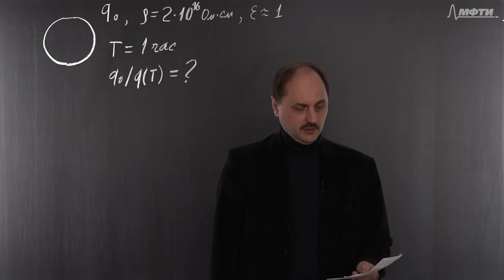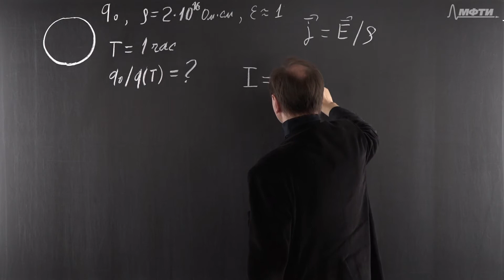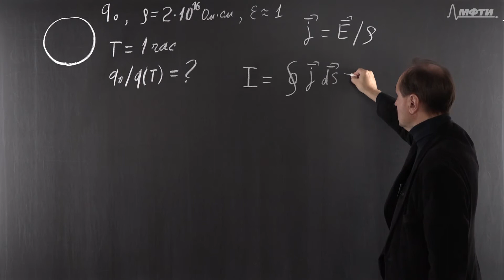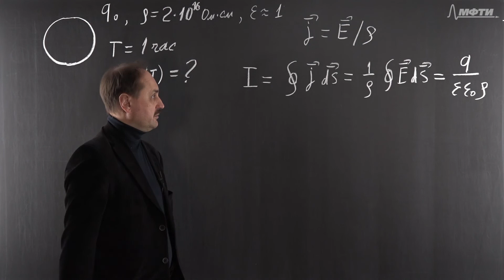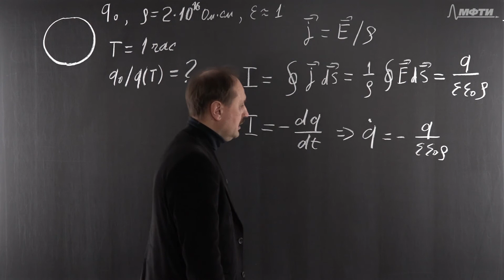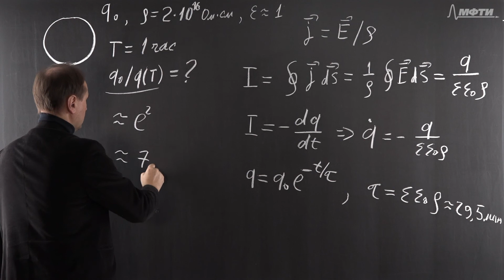Электричество и магнетизм. Задача 6